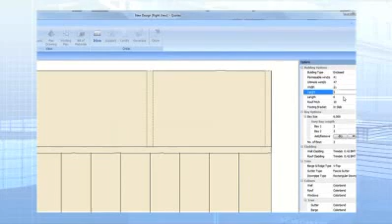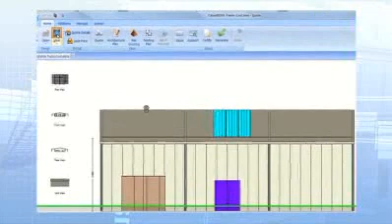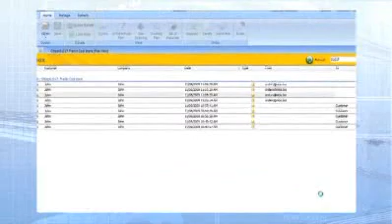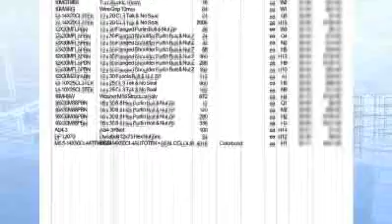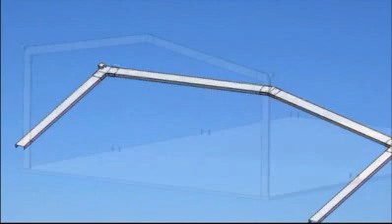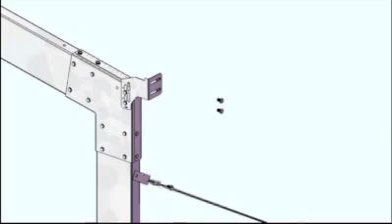InBiz Quotec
Building Design Software to quote, price and produce purchase orders and bills of materials for Garages, Sheds, Industrial, Commerical, Farm, Housing etc in Cold Formed steel.  The Quotec software platform incroporates Australian Design Award Winning moment transfer system for portal designed buildings.
Fully compliant to AS1107.2 this software is in it'self a Business Opportunity - alternative to Licensing through a franchise you can design buildings with Roller Doors, Sliding Doors etc without having to worry about the engineering.  Components of C Section, Purlins, Top Hats, Screws, Converter Beams, Cold Rolled, Portal Frames are calculated for you.  Generate purchase orders and send directly to Bluescope Steel, Strammit or your local steel guy.  If you want the buying power of a franchise without the upfront costs and politics then this platform gives you the ultimate flexibility. Quotec. Low cost homes
Cyclonic,